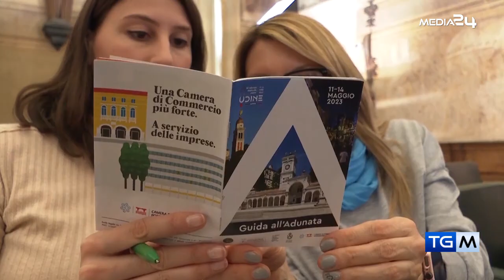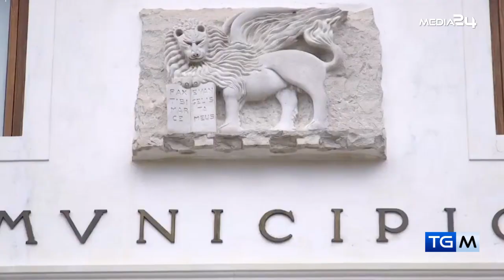TGM - PRIMA INFORMAZIONE DEL 27 04 2023